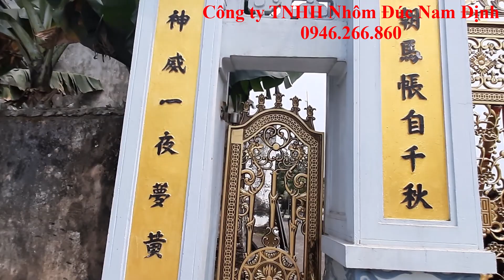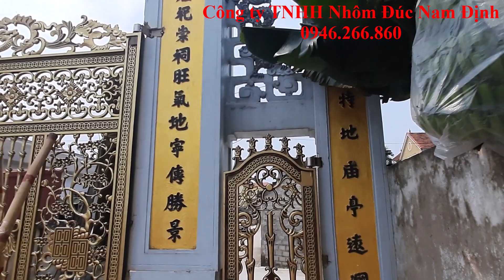✅ Lắp đặt cổng nhôm đúc TRỐNG ĐỒNG HOA MAI cho nhà chùa ở Hà Nội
cổng,
cổng nhôm,
cổng nhôm đúc,
cổng nhôm đúc TRỐNG ĐỒNG,
cổng nhôm đúc TRỐNG ĐỒNG HOA MAI,
cổng nhôm đúc TRỐNG ĐỒNG HOA MAI cho nhà chùa,
cổng nhôm đúc TRỐNG ĐỒNG HOA MAI cho nhà chùa ở Hà Nội,
Lắp đặt cổng,
Lắp đặt cổng nhôm,
Lắp đặt cổng nhôm đúc,
Lắp đặt cổng nhôm đúc TRỐNG ĐỒNG,
Lắp đặt cổng nhôm đúc TRỐNG ĐỒNG HOA MAI,
Lắp đặt cổng nhôm đúc TRỐNG ĐỒNG HOA MAI cho nhà chùa,